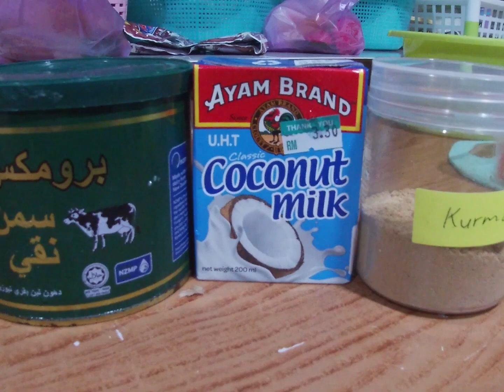Daging Masak Kurma ‼️ Mudah dan Sedap || Anak-anak Pasti Suka